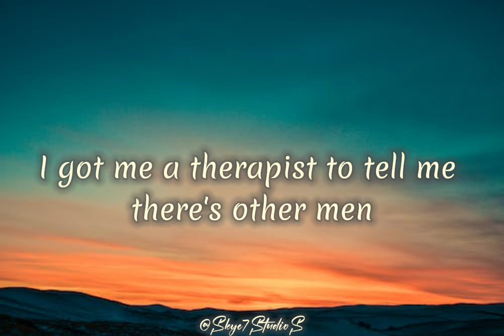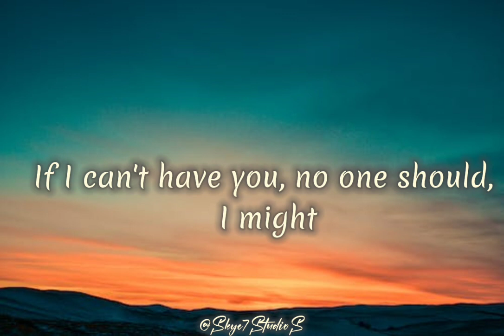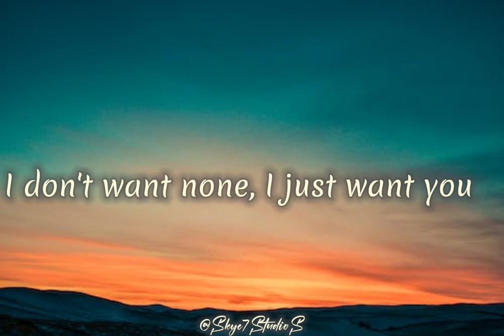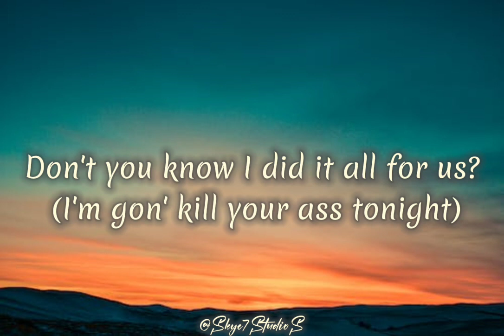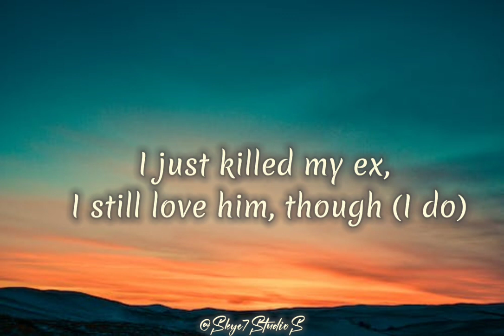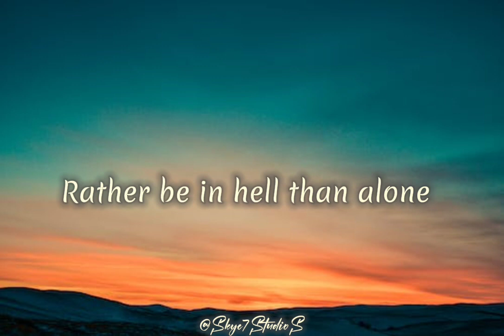SZA Kill Bill Lyrics (by Skye7StudioS)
This song is about an outrageous lady who just murdered her ex-boyftiend / ex-husband as a revenge, just right after he broke her heart into pieces and left her for another woman.